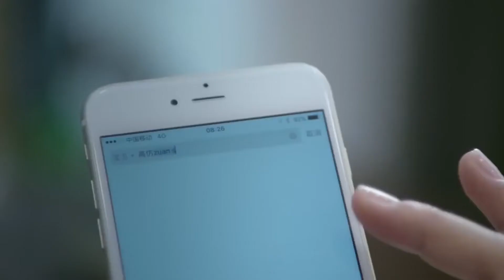Lezzetli Kader l Sahilde Gergin Anlar l Delicious Destiny l Mao Xiaotong , Alen Fang l 美味奇缘